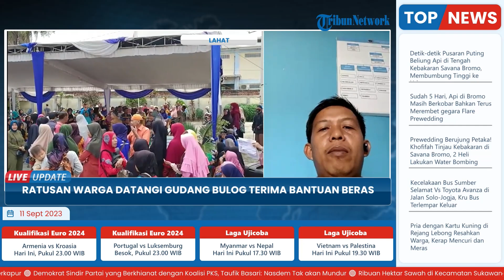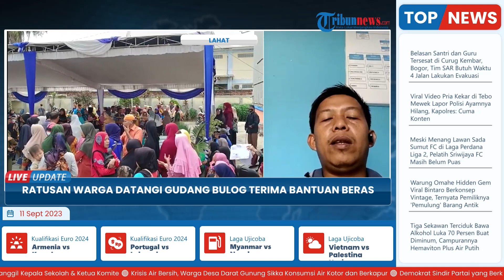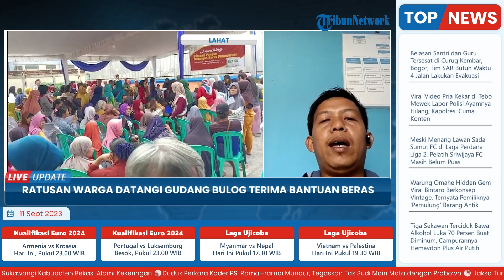Ratusan Warga Geruduk Gudang Bulog, Terima Bantuan saat Launching Pangan Cadangan Beras Pemerintah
Laporan wartawan Sriwijaya Post, Ehdi Amin
TRIBUN-VIDEO.COM -Ratusan warga Lahat yang masuk dalam keluarga penerima manfaat, Senin (11/9/2023) mendatangi Gudang Bulog Lahat.

Ratusan warga ini menghadiri launching bantuan pangan cadangan beras pemerintah. (*)